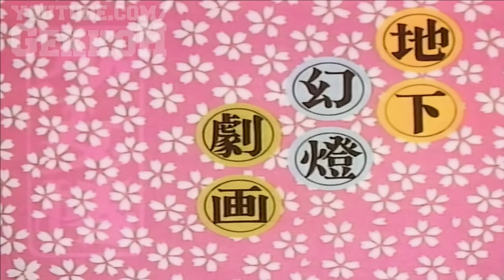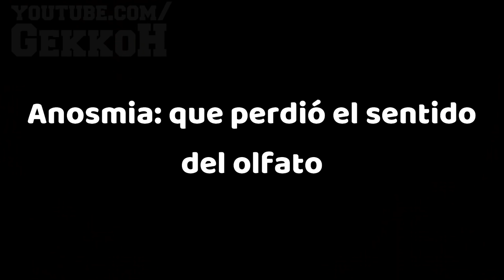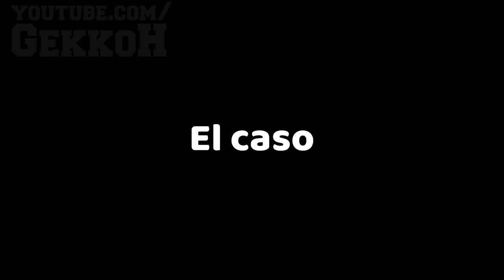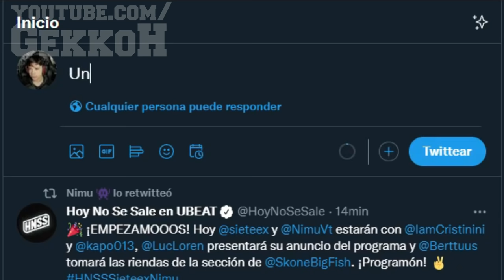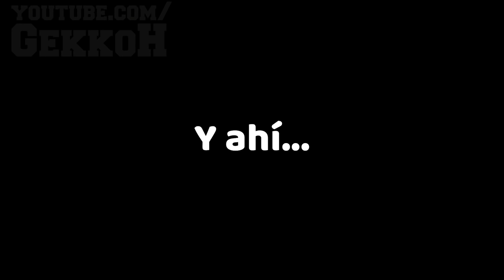🎃 Midori La Niña De Las Camelias | Resumen en 10 Minutos (más o menos)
Películas: Midori La Niña De Las Camelias